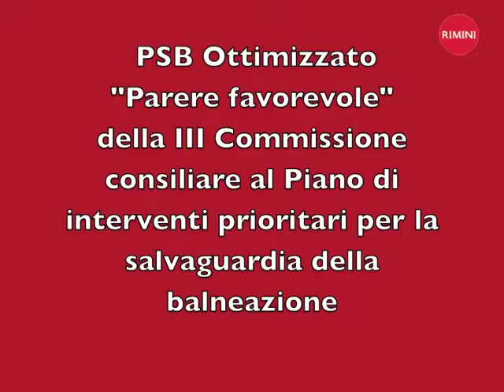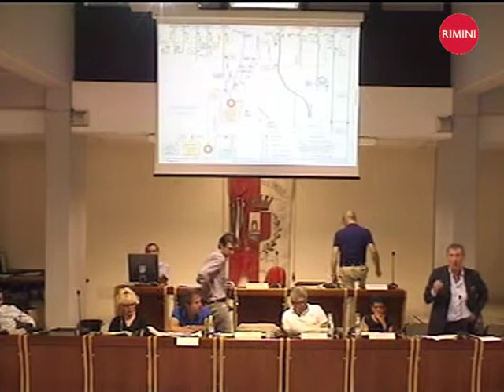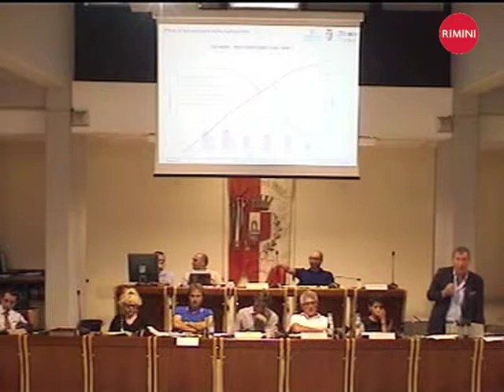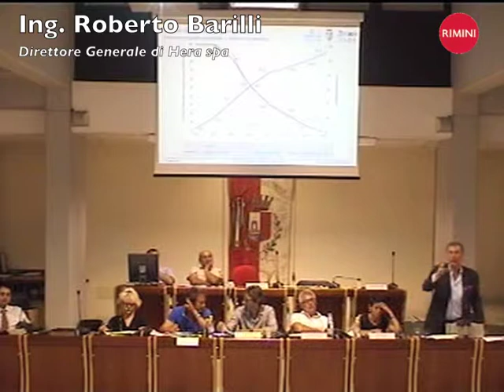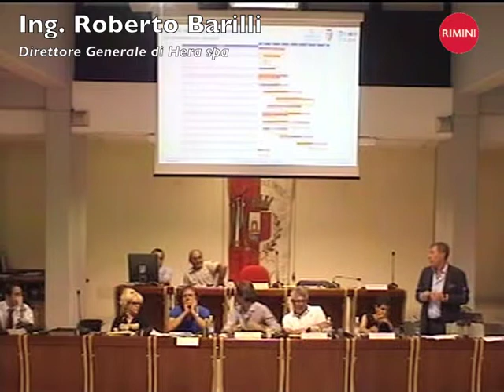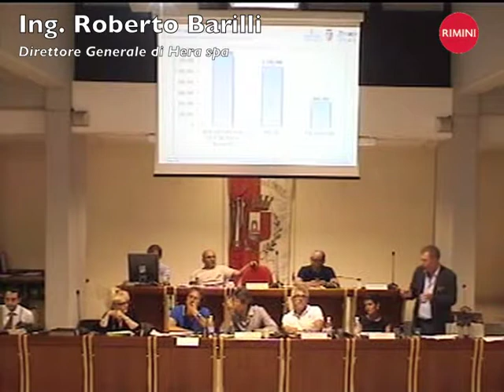PSB, il parere favorevole della terza commissione